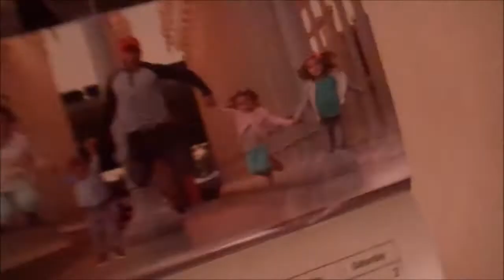Argyle Socks! (11/05-13)